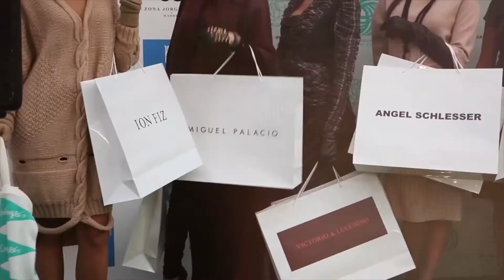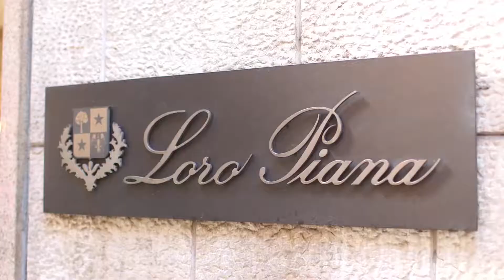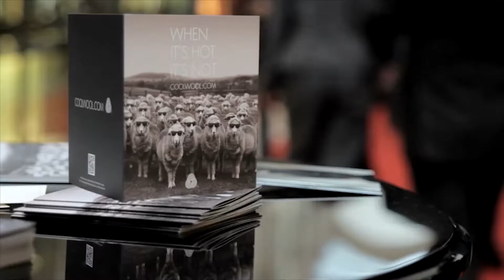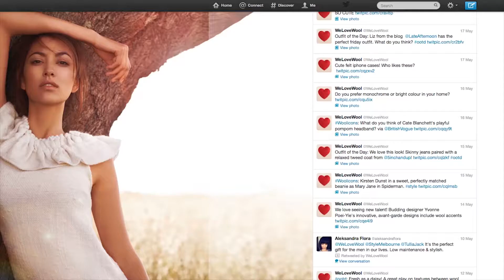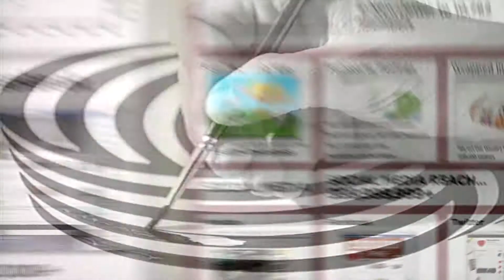Chinese VO About The Woolmark Company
Chinese voice over: the Woolmark Company promotional video Australian Wool